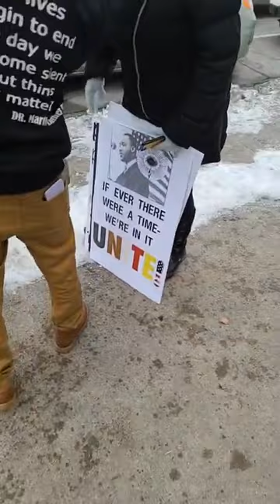Milwaukee Youth March - Red Arrow Park - TPR/ComForce - MLK Day